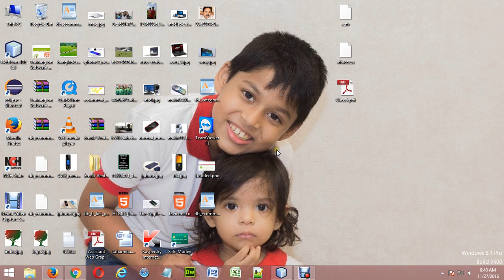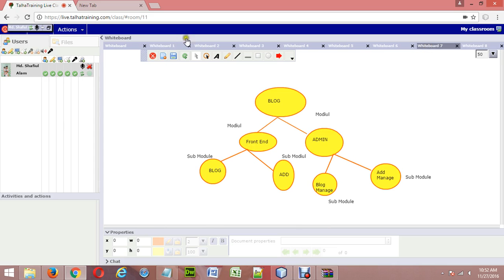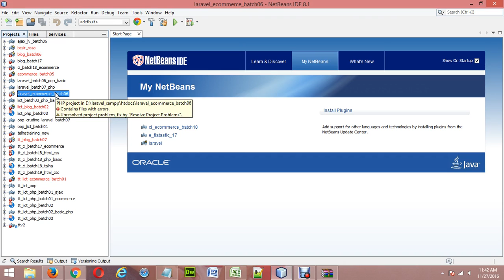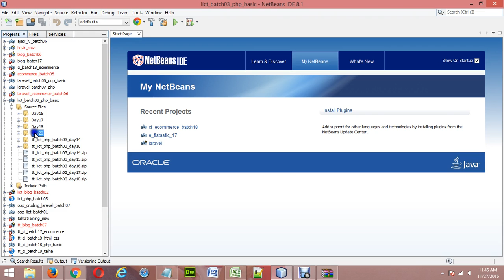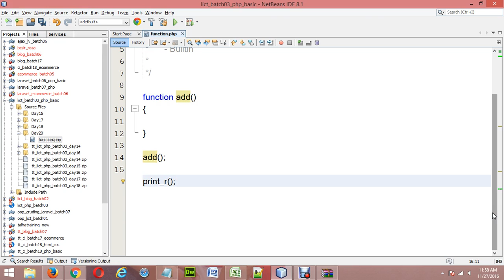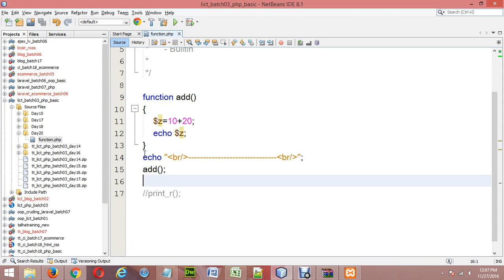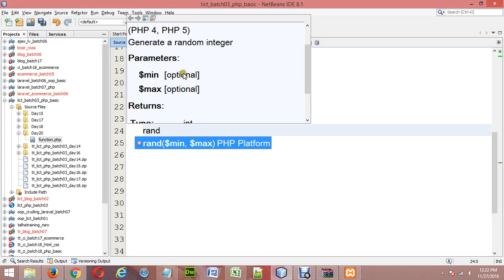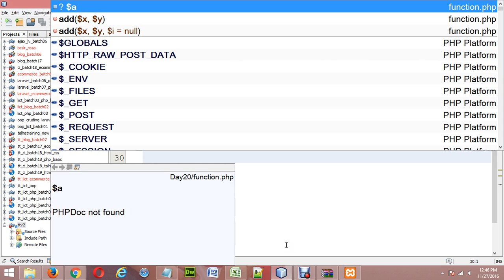LICT Free Web Development Training Course Batch Three - Class 20